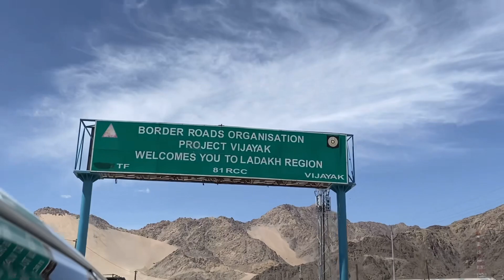Summer vacation tour with family to Leh |part 2 | Ina Raina vlogs